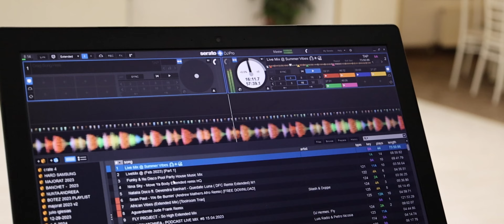Clip Majorat Dani